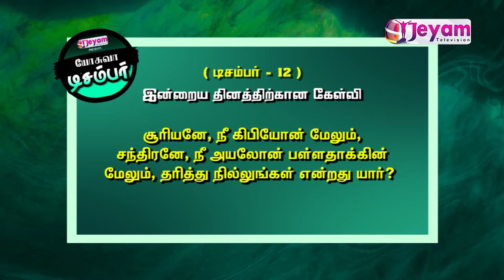Yoshuva | Decamber 12 | Daily Bible Quiz | Jeyam Tv